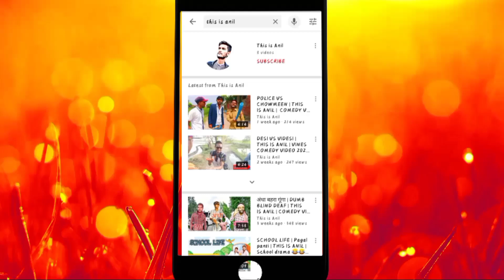CSK VS MI | IPL LIVE MATCH | THIS IS ANIL | IPL LIVE 2020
Hi guys this video only for comedian lovers

   I'm not big comedian 😥 but after any moment I changed my bad habit
csk vs mi
Mi vs csk 2019 highlights

Mi vs csk all final match

vivo ipl,cricket 19 vivo ipl 2019,mi v csk final highlights
ipl 2019 final highlights
csk v mi 2019 highlights
csk vs mumbai
mumbai indians,chennai super kings
Ipl 2020 final
csk vs mi final 2019
csk vs mi 2019 highlights
Ipl 2020
csk vs mi
Ipl highlights